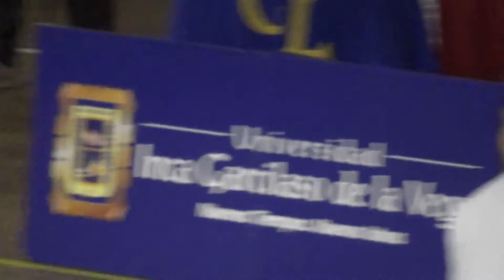Isabella Yzaga y Fabrizzio Di Tolla. Campeones Mundiales Infante. Interacademias 2016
Marineras: Don Guillermo y Baila Chio